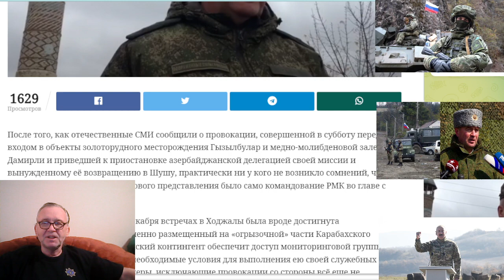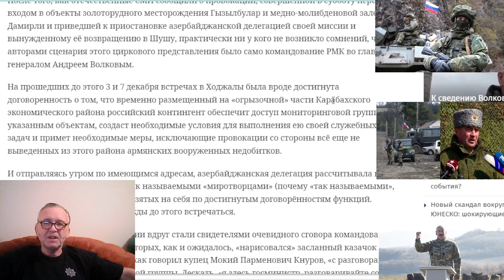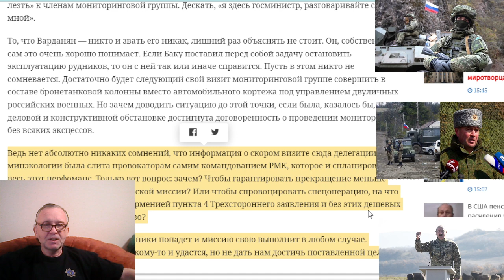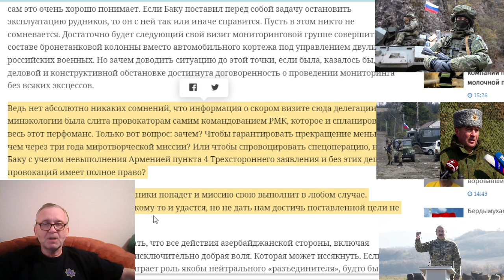К сведению генерала Волкова: Можем повторить- заявили азербайджанцы!